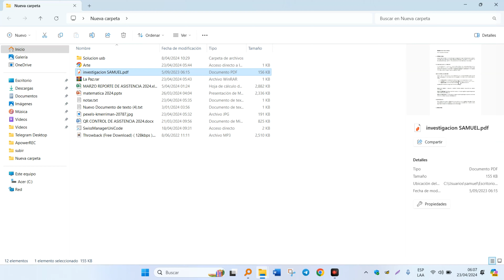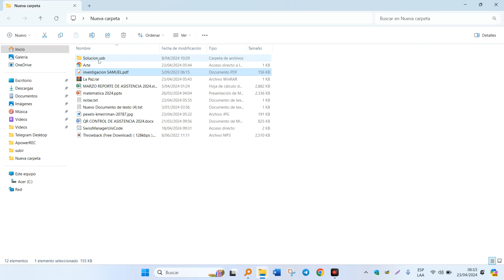Como PREVISUALIZAR Archivos en Windows 10 y 11 SIN ABRIR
En este video, aprenderás cómo previsualizar archivos en Windows 10 y 11 sin necesidad de abrirlos, utilizando una herramienta muy eficiente que te permitirá ahorrar tiempo y mejorar tu productividad. Descubrirás cómo desactivar la previsualización nativa y cómo instalar una aplicación especializada desde la Microsoft Store, que te permitirá ver tus documentos, imágenes y música directamente en el Explorador de Windows. Te mostraré paso a paso cómo activar esta función y cómo usarla para visualizar tus archivos rápidamente. Este método es ideal para quienes manejan una gran cantidad de archivos y necesitan una forma rápida y sencilla de verificar su contenido sin abrir cada uno.

COMO INSTALARA PLAY STORE EN WINDOWS